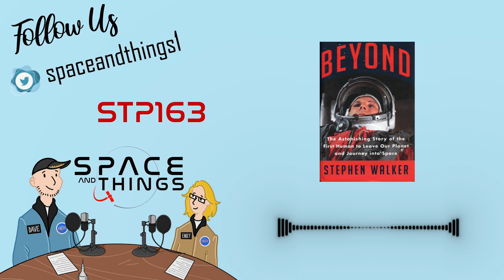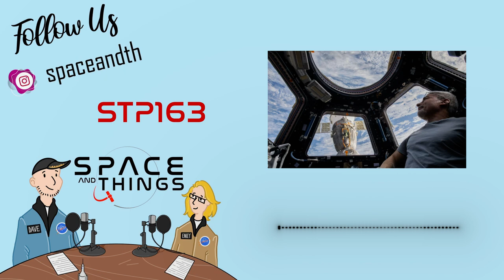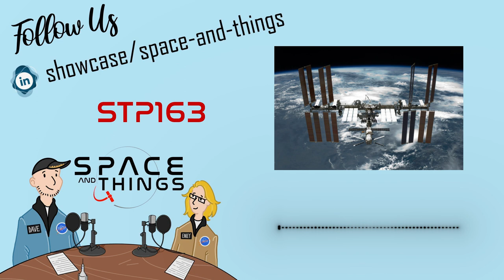STP163 - Life on the International Space Station at a Time of War - with Stephen Walker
Life on the International Space Station at a Time of War - with Stephen Walker
More info and links in the video description... 👇
This week we welcome back Stephen Walker who recently published in the Guardian about life on the ISS during a time of war. It’s a fascinating piece and once again, Stephen Walker proves himself to be a wonderful interviewee.